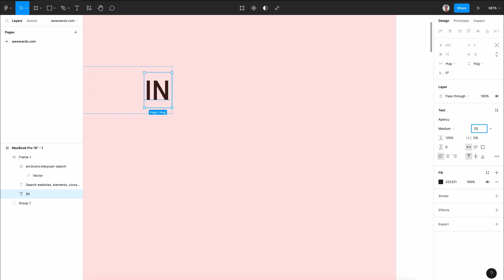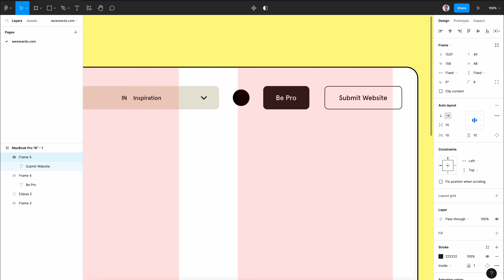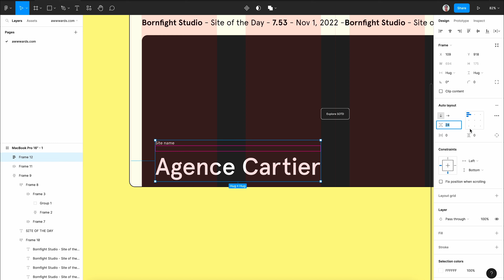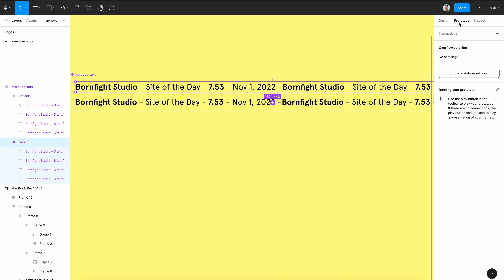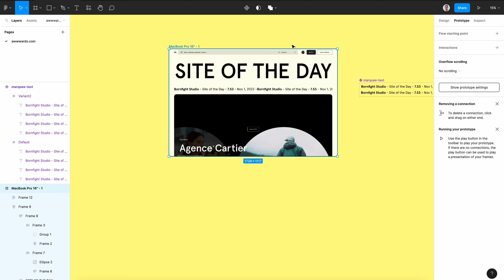Infinite Marquee text Endless loop animation using Figma | Awwwards Website | 📁 Figma file attached